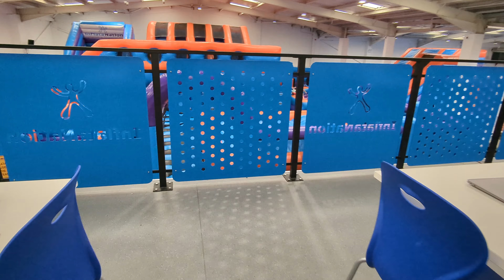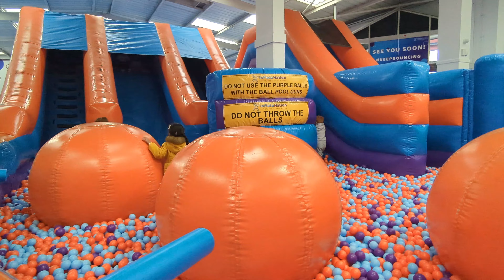લંડન માં બાળકો સાથે મોજ | Inflata Nation Colindale London UK